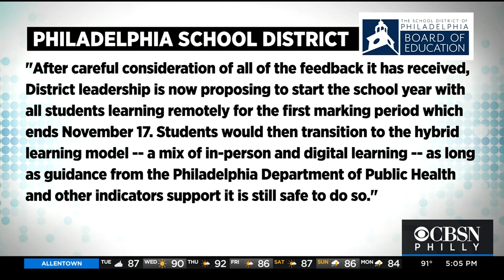Philly students will receive online-only learning to begin new school year, officials say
In a reversal from the original Philadelphia schools reopening plan, the school district is proposing that students continue virtual learning at least through November amid the coronavirus pandemic. CBS Philadelphia's Natasha Brown reports.